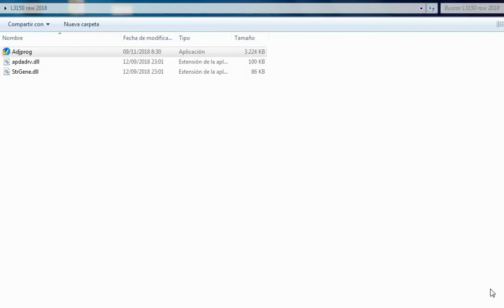★ ☆ Reset Adjprog Epson L3150 new 2021 Funciona ★ ☆1 Link no ads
Descargue el archivo acá

clave/pass:
rl3150

Lo tenemos en version para un pc  o en version libre RAW
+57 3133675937